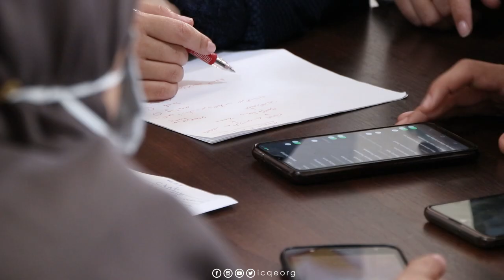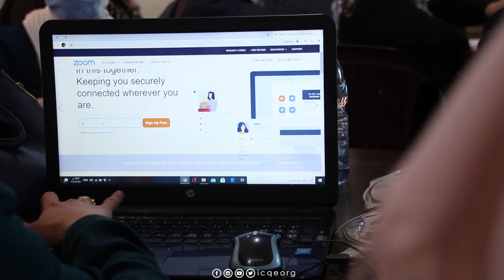دورات تدريبية تقنية ..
يهتم المركز الدولي للتعليم الدولي دائماً بالعمل على  تقديم دورات تدريبية للكادر الإداري والتعليمي لتحسين سير عملية التعليم وخصوصاً في هذه الفترة الاستثنائية وهي التعليم عن بعد ..